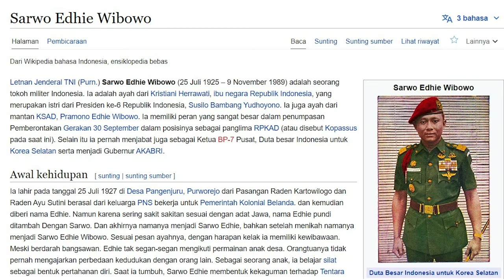Sosok Almarhum Sarwo Edhie Wibowo yang Identik Dengan AHY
Hari selasa tanggal 25 Juli 2022, merupakan hari kelahiran Sarwo Edhie Wibowo, dia adalah Panglima Resimen Pasukan Komando Angkatan Darat atau RPKAD, kini disebut Kopassus. Ia juga merupakan pemimpin penumpasan G30S PKI.

Sarwo Edhie, merupakan ayah Almarhumah Kristiani Herawati istri Presiden ke-6 Susilo Bambang Yudhoyono, juga Kakek Agus Harimurti Yudhoyono (AHY)